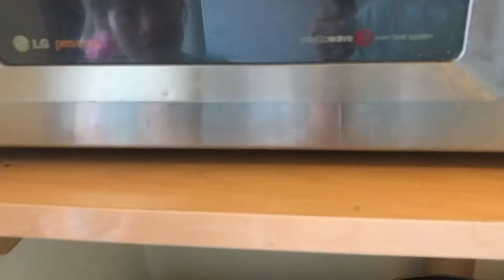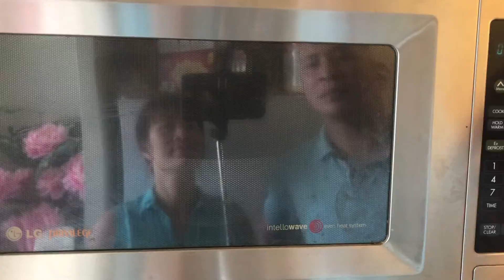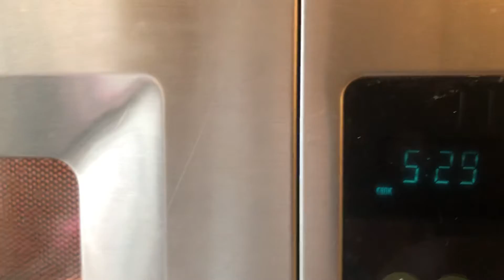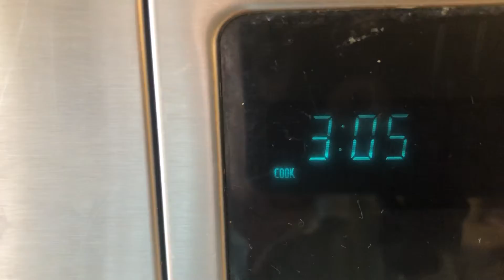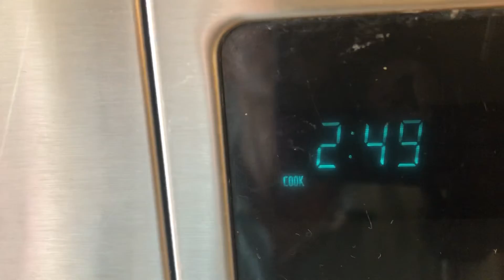Quay đầu là bờ// mắm chưng . Thơm ngon .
10 phúc có mắm thơm ngon an